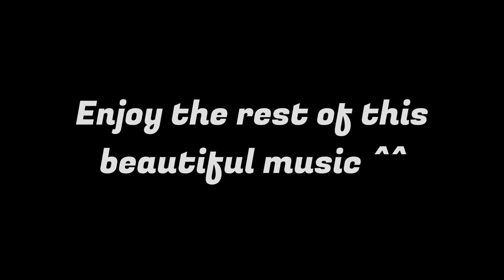4 Brothers, 1 Sister (Remake) || Gacha Club || Episode 15 || Please read description below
How is everyone doing? I’m back! It’s been nearly a month since I posted, I think… I’m sorry about that, everyone… But I have my reasons, as you know ^^

This video took forever to make! The screenshots itself took five days, and figuring out what the character was going to say for every amount of screenshots took forever (not to mention the translations). And then the editing process took about three days, the subtitles two days, and the final process was finished this morning. It was such a long process- I’m exhausted.

This is the fifteenth episode of “4 Brothers 1 Sister”! We’re finally reaching the climaxes here now… There were a couple noticeable mistakes in this video, but please understand that it was just because my fingers are so clumsy…

I really hope you guys are enjoying the series so far! I tried to make this “remake” a bit more understandable than the original series, fixing some mistakes that you guys pointed out. I really hope you are enjoying them!

I put in the Korean subtitles along with the English subtitles. I don’t know if this is better but it looks better than the YouTube subtitles going over the original text… If any of you guys are Korean, let me know!

This goes along the main storyline. If you’d like to check the original version, please

This video contains:
- Mentions of death, kidnapping
- My/Gacha logic
- Scenes that may not fit
- Errors (ex. spelling, names)
- Positioning errors/awkward transitions
- I mostly recommend my videos to viewers at least above ten years of age. But if you are okay with these things, I don’t mind that as well!

^^ But please don’t hate me if I am not able to answer them…

모두 잘 지내시나요? 제가 돌아왔습니다! 마지막으로 영상을 올린게 거의 한 달 전인 것 같아요... 여러분, 죄송해요... 하지만 아시다시피 저에게는 이유가 있답니다^^

이 영상은 만드는 데 시간이 너무 오래걸렸어요! 스크린샷을 찍는 데만 5일이 걸렸고, 각 스크린샷마다 캐릭터가 무슨 말을 할 것인지 파악하는 데도 시간이 오래 걸렸어요(번역은 말할 것도 없고요). 그리고 편집 과정은 3일, 자막은 이틀 정도 걸렸고 오늘 아침에 최종 작업이 완료되었습니다. 정말 오랜 시간이 걸렸고 전 지칠 대로 지쳤어요.

‘4 Brother 1 Sister' 15화 입니다! 이제 드디어 클라이맥스에 다다랐네요... 이번 영상에는 눈에 띄는 실수가 몇 개있는데, 제 손가락이 너무 서툴러서 그런 거라 이해해 주세요...

지금까지 시리즈 잘 보고 계시면 좋겠네요! 저는 이 "리메이크"를 원작 시리즈보다 조금 더 이해할 수 있도록 여러분이 지적한 몇 가지 실수를 고쳐봤어요. 여러분이 정말 즐기고 있기를 바래요!

영어 자막과 함께 한국어 자막도 넣어봤습니다. 이게 더 나은지는 모르겠지만 영어 자막 바로 위에 나오는 유튜브 자막보다는 더 좋아 보이네요... 혹시 한국인 분들 계시면 알려주세요!

이것은 원래 스토리 라인을 따라갑니다. 원본 버전을 확인하려면 여기를 클릭하세요.

이 비디오에는 다음이 포함됩니다.
- 제/가챠 로직
- 맞지 않을 수 있는 장면
- 오류(예: 철자, 이름)
- 캐릭터 이동
- 죽음/납치에 대한 언급
- 저는 주로 10세 이상의 시청자에게 제 동영상을 추천해요. 하지만 시청자가 괜찮다면 그것도 상관은 없어요!

질문, 의견 또는 제안 사항이 있으면 의견에 알려주시면 어떻게든 답변해 드릴게요. ^^ 하지만 제가 답을 못하더라도 이해해주세요…

제 영상을 즐기고 더 많은 영상을 보고 싶으시다면 제 채널을 구독하거나 좋아요를 눌러주세요!👍